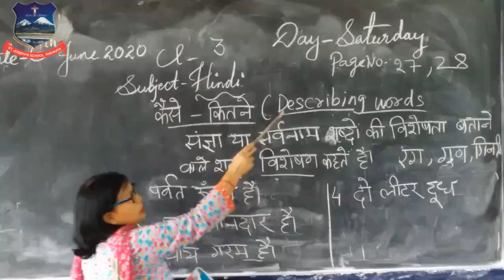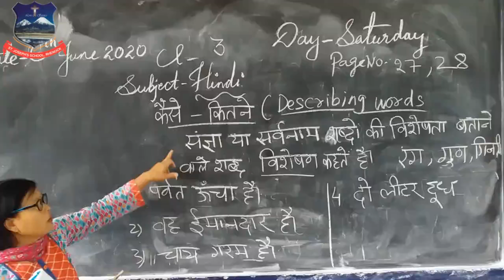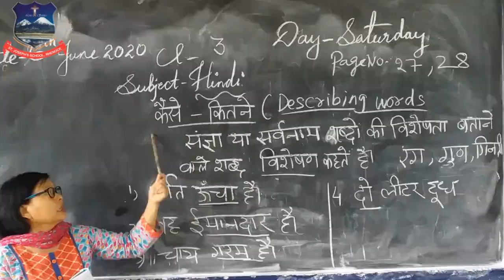HINDI - III (MRS ANJU SUBBA)